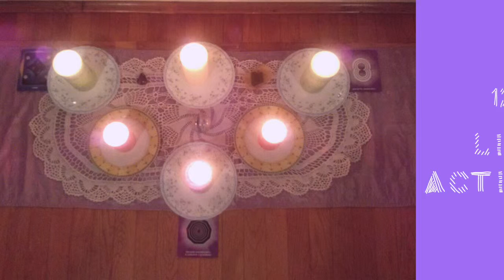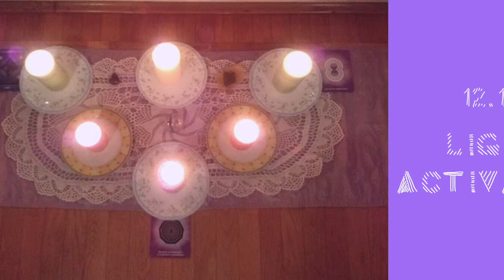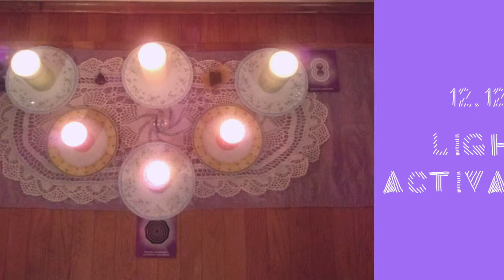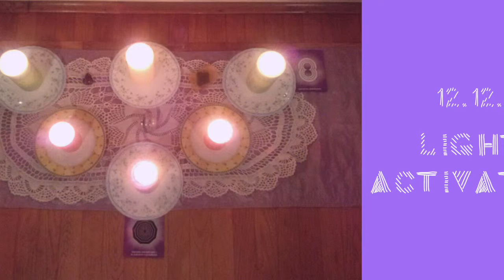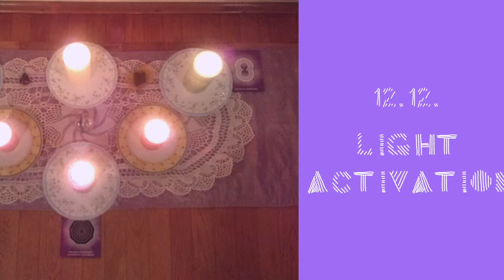12: 12 PORTAL light activation, integration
12:12 PORTAL (merkaba, integration)

Enjoy this light activation/integration and healing, which align harmonies of the Earth with harmonies of the stars.
Practice it like meditation. Use head sets for better results.

(to connect with likeminded people; find your tribe; so you will get the chance to get to know me and my content, what I am offering better)

Tjasa Marin
🎆 Medicine Woman
🎆 Mentor
🎆 Counselor